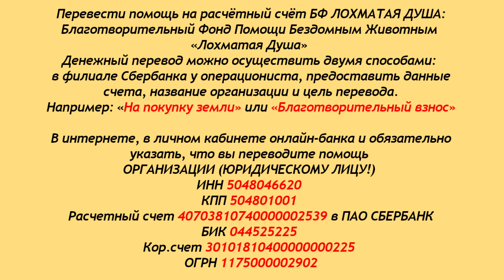Раздали последний корм...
30 июля в приюте Лохматая Душа раздали остатки корма..
Не все наелись, некоторым хвостикам не досталось...
Знаем, друзья, что многие из вас делятся последним..
Обращаемся к тем, кто может поделиться...
Даже сто рублей - это шанс быть сытым...
Нельзя допускать голод - в вольерах появятся раненые...
Помогите нам, кто может... и хочет...
Благодарим всех, кто с Лохматой Душой.

Карты Сбербанка:
Visa Classic: 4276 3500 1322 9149
MasterCard: 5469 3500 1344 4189
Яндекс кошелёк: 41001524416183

Голодные телефоны:
Билайн:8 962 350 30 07
Билайн: 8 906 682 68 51
Теле2: 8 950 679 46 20

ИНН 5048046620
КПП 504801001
Расчетный счет 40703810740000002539 в ПАО СБЕРБАНК
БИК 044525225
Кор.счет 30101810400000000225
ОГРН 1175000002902